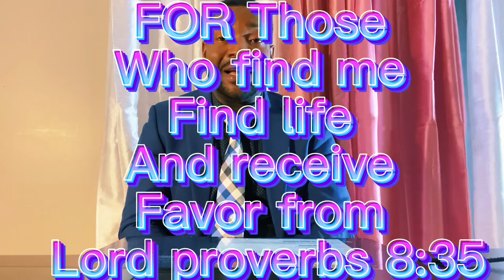Jésus is my life